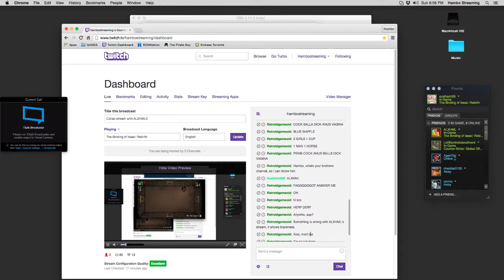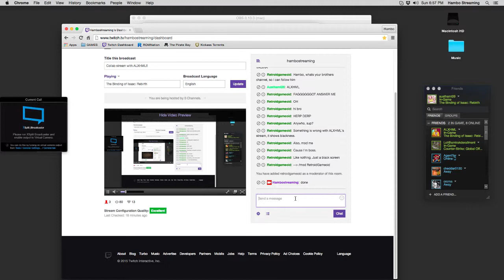Binding of Issca: Rebirth Collab stream with ALXHML!! - 2 / 9